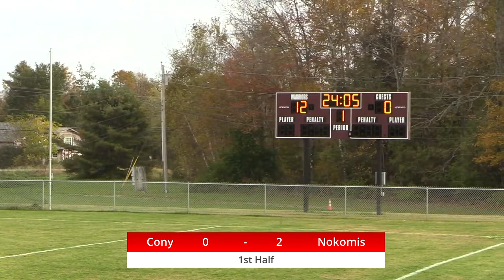2023 Varsity Boys Soccer. Cony vs Nokomis 10-17-23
Varsity Soccer